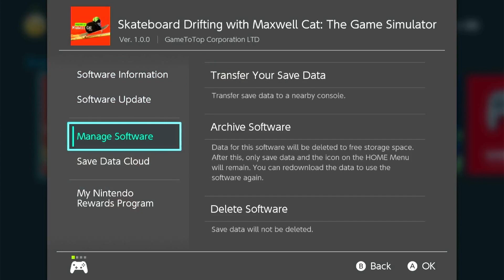THE NEXT GOTY ON THE SWITCH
This game really does it